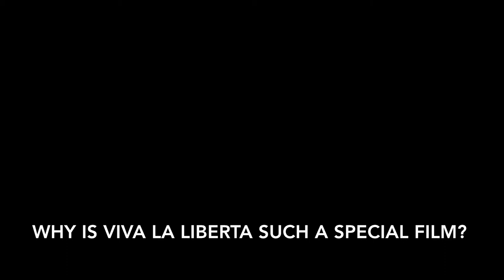Roberto Ando Nuovo Cinema Italiano Film Festival Interview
Filmmaker Roberto Ando visits Charleston to show his film at the 7th annual College of Charleston Nuovo Cinema Italiano Film Festival.